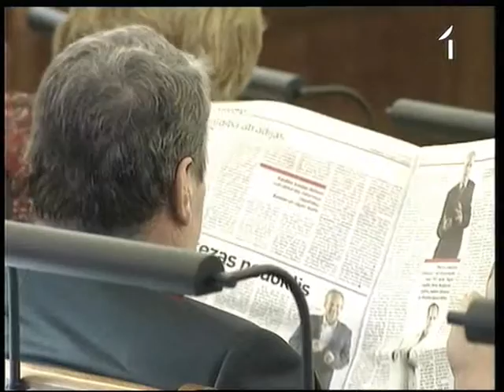KOALĪCIJAS IESPĒJAMIE VARIANTI.wmv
Mēs regulāri skatāmies partiju reitingu rādītājus, taču tos lasīt neprotam. Lielāko ietekmi uz īstajiem skaitļiem atstāj tieši tie, kuri nebalso. Kāda teorētiski var izskatīties nākamā Saeima un kādas ir iespējas koalīcijām? Variantu nav daudz, un tie ir interesanti.